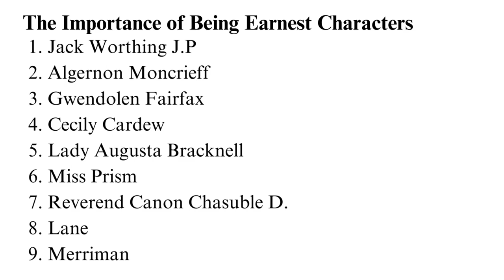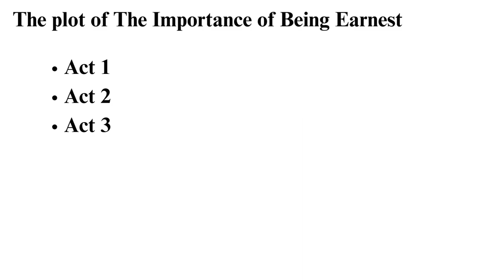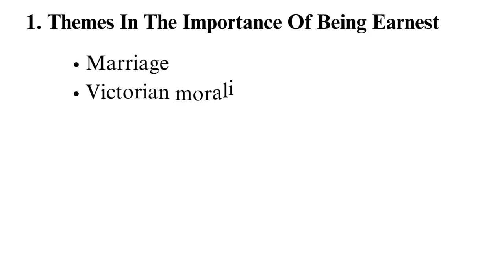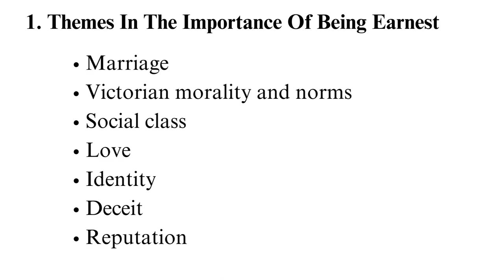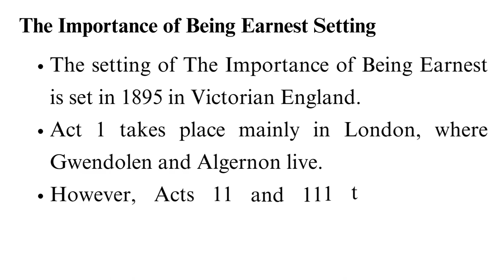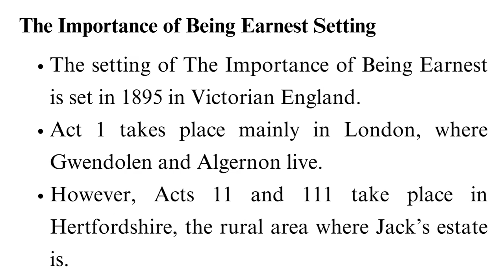The Importance of Being Earnest Summary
Check out the updated version of The Importance of Being Earnest Summary

Are you searching for the importance of being earnest summary that is detailed enough? Then search no more as this is the tutorial you have been looking for.

To get direct to the part you are more interested in follow the time code below🕐:
00:00:00 Intro
00:01:33 Characters
00:04:09 Plot
00:07:59 Themes
00:11:44 symbols
00:19:08 setting